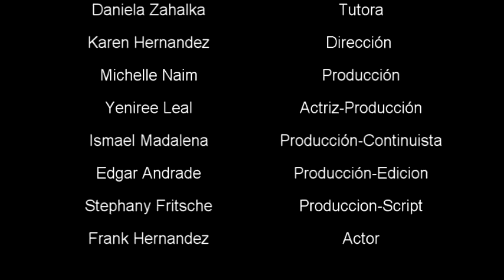Taller De Producción Audiovisual. Practica Final (Visual Instituto)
Cortometraje realizado por los alumnos de VISUAL INSTITUTO  para finalizar y poner en practica todos los conocimientos adquiridos durante el taller de PRODUCCIÓN AUDIOVISUAL.